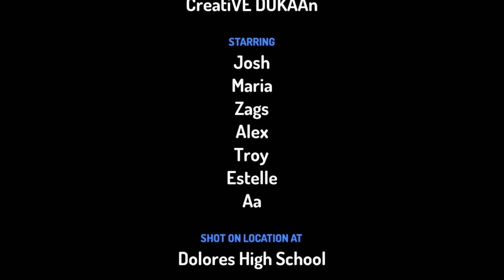My CARtOON SHort StoRY CREAted usiNG TOONTAstic APP